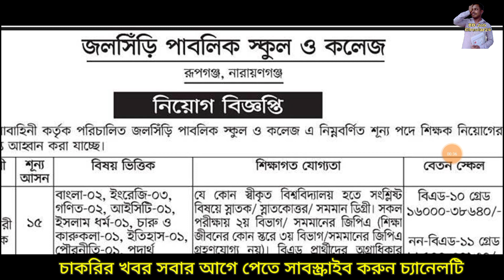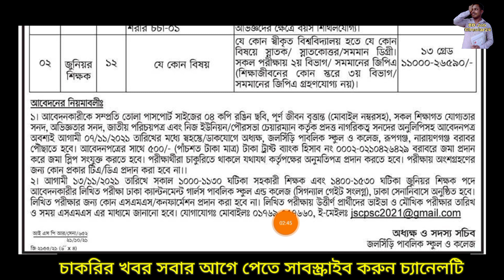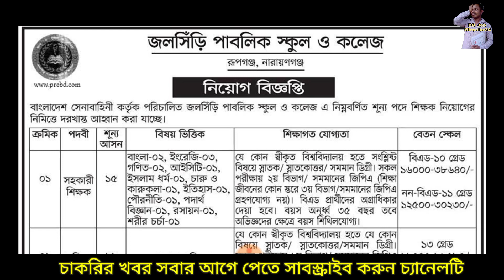বাংলাদেশ সেনাবাহিনীতে বেসামরিক পদে নিয়োগ বিজ্ঞপ্তি 2021. Bangladesh Army new job circular 2021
❤❤আসসালামুআলাইকুম,

👮‍♂️বাংলাদেশ সেনাবাহিনীতে বেসামরিক পদে বিশাল নিয়োগ বিজ্ঞপ্তি 2021. Bangladesh Army job circular 2021

🔥ব্রেকিং নিউজ🔥 সেনাবাহিনী সৈনিক পদে ডিসেম্বর ২০২০ এর অবশেষে এসএমএস আসা শুরু হল. বিস্তারিত প্রমান সহ,বিস্তারিত নিচের লিঙ্কে 👇

👮‍♂️এমওডিসি কি? এর কাজ কি? এরা কি সরকারি? নিয়োগ প্রক্রিয়া. MODC বিষয়ে যারা কিছুই জানেন না জেনে নিন নিচের লিংকে👇

ধন্যবাদ.